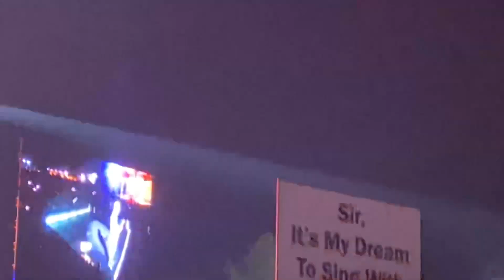Arijit Singh Live Performance In Ahmedabad | Kesariya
Kesariya - Arijit Singh Live 😍 | NSCI Dome Mumbai 2022

Arijit Singh Concert Live in Mumbai, Jio Garden Mumbai 2022

✅ Laughing Arijit Singh live in his own home, jiaganj || Arijit Singh live | he is soo cute 🥺🥺
✅ Arijit Singh Live In Sydney 2022 Medley Of Hit Songs | arijit singh sing other singhers song
✅ Na Fiqar... Na Sharam 😁 | Arijit Singh Beutiful Live Performance | aaj phir tum pe by arijit singh
✅ Sanjay Leela Bhansali Ka Gana 6 Month Me Record Kiya Arijit Singh Batayee Puri Bat in a Live Show
✅ Singer Arijit Singh Koie Paisa Nehi Leta Hain Koievi Gaana Ke Lye | Arijit Singh | R J Swati Sharma

ramta Jogi ♥️

This video is SPECIALLY made for ARIJIT SINGH'S FANS  for all "ARIJITIANS"
It is a live concert of Arijit Singh at Jio Garden, Mumbai 26th November 2022 Live concert of Arijit Singh Where all his fans are there and others too just to enjoy his live performance and also to see him. I'm die heart fan of ARIJIT SINGH & I just love to see him performing live.